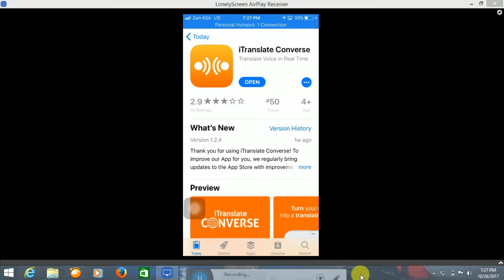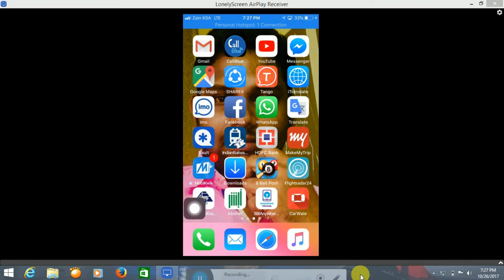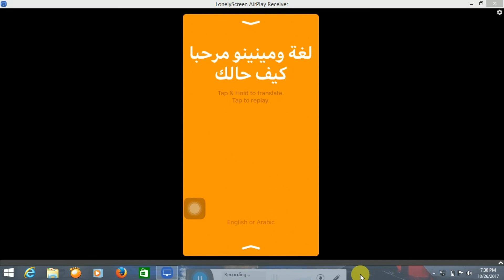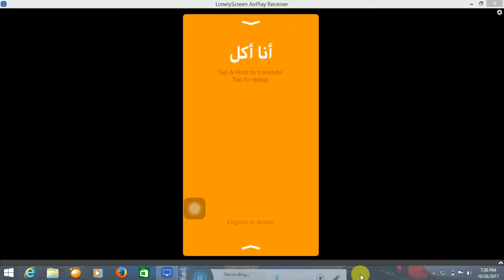Iphone Voice Translator For All Language